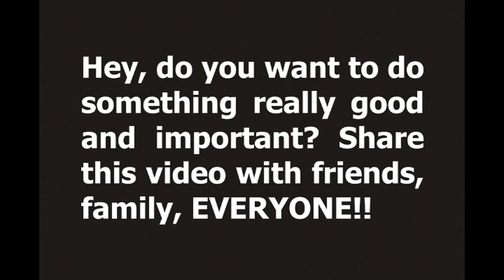Jerry Rable On His Victories After A Long Search For The Truth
Jerry Rable, a real American, talks about his long effort to find the truth about the income tax, and then his victories once he had finally done so.